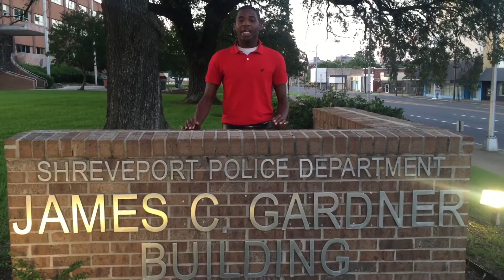SPD INVESTIGATING 6 SHOOTINGS, LEAVING 7 INJURED AND 1 DEAD